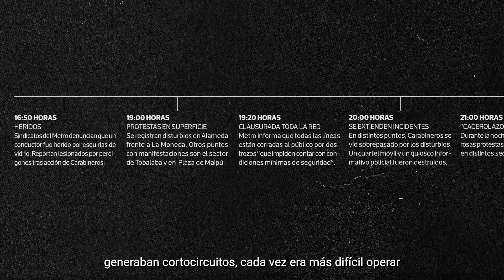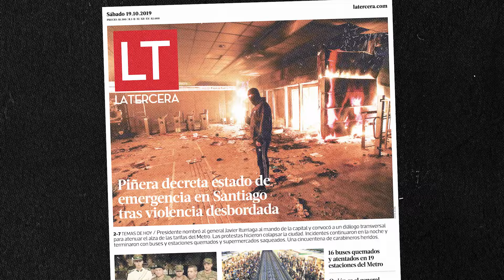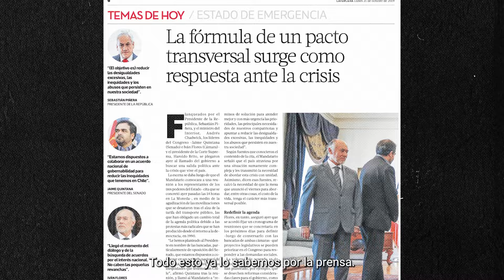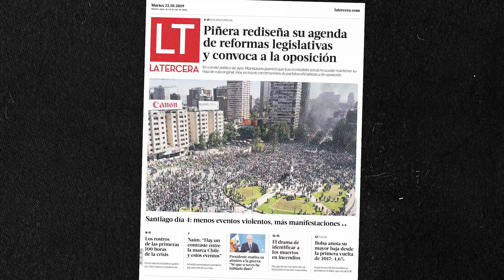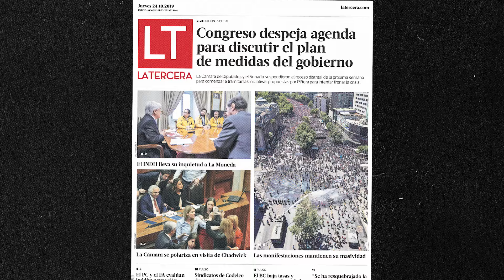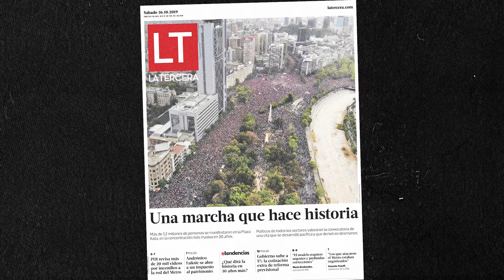Docuserie "El mes más tenso" - Capítulo 1 | Del descontrol a la marcha del millón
El mes más tenso: regreso a un país estallado.
Cap. 01: Del descontrol a la marcha del millón.

Los días anteriores al 18-O y cómo ese viernes en la tarde termina con más de 70 estaciones de metro quemadas. Los días que vienen y  preceden a la famosa "marcha del millón".
Hablan políticos como Gonzalo Blumel, Jaime Quintana, Karla Rubilar, Daniel Núñez,  Jacqueline van Rysselberghe y Catalina Pérez.  Protagonistas ciudadanos de ese momento como la actual senadora Fabiola Campillai, el psicólogo Gustavo Gatica y el dueño de la antigua fuente, Carlos Siri. Dirigentes de la mesa social como Mario Aguilar, Gabriela Flores y Emilia Schneider, además de Patricio Meza, ex presidente del Colegio Médico, Louis de Grange, ex gerente general del Metro y Rafael Rosell, rector de la ex Universidad Pedro de Valdivia.